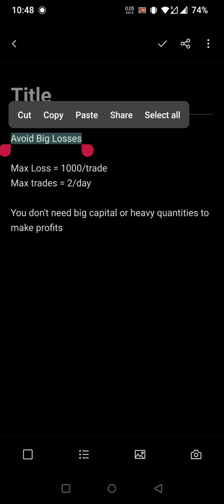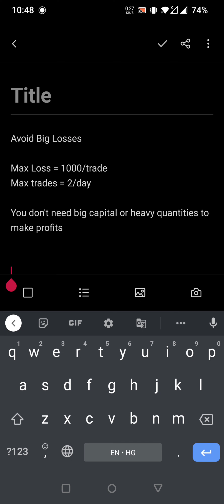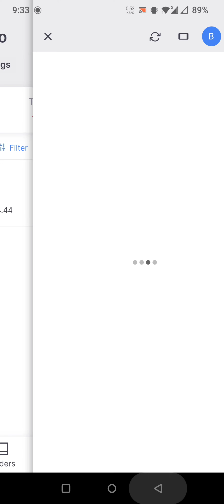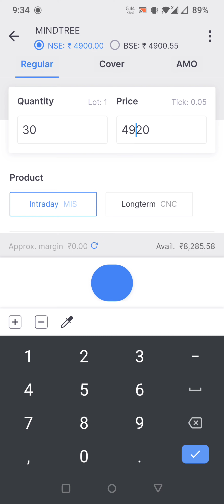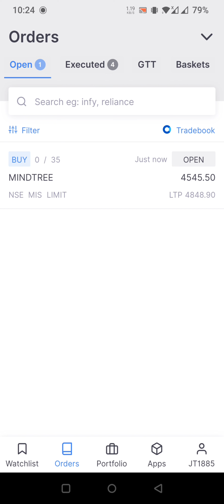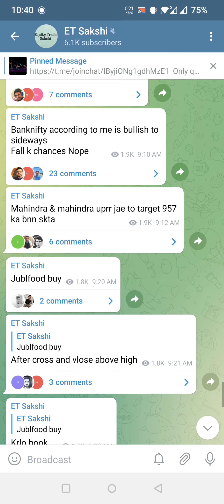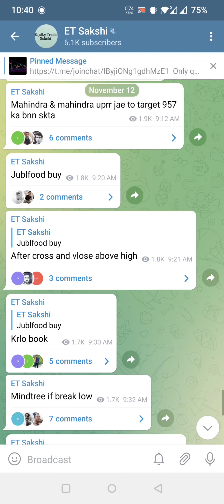Profit ?? / Live intraday trading / 2 दिन से लॉस आज खत्म / Banknifty 12 nov